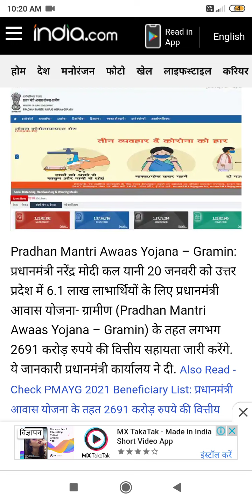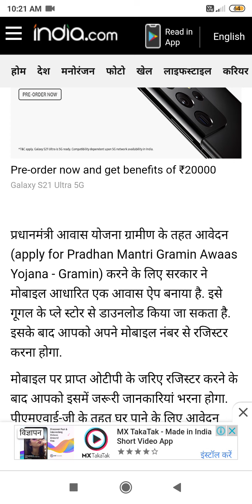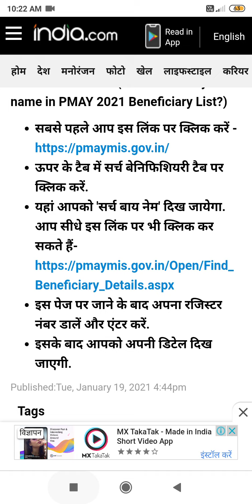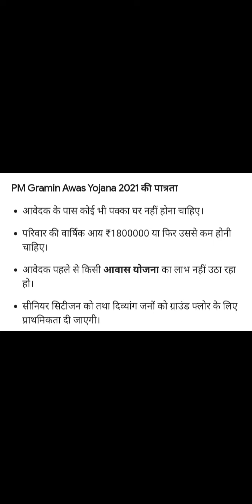Pradhan mantri awas yojana gramin 2021 new list | PMAYG New list 2021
My Instagram id  I'm on Instagram